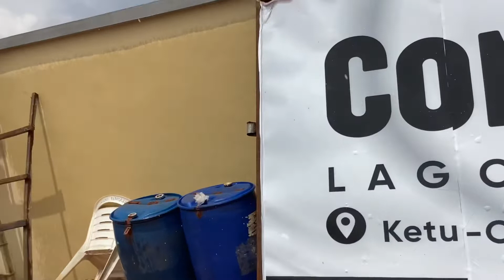Dukia Africa Epe?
Dukia Africa Epe? No. this is not Dukia Afria though it is by Dukia Africa. It is an investment product for land banking. The best gift that you can give your child is an investment that secures their future. A landed property has great value making it a top investment for every child. Getting a piece of Coral cityis hepping your love juveniles achieve what wise investors whp invested ten years ago are now enjoying.

Location:  Along Ketu Omu Road, Epe Local Governmwnt area of Lagos State.

Land Marks are:
Dukia Africa,
Isimi Lagos,
Amen estate phase 3, etc

Title is Cof O in view.

initial deposit is 500k then spread balace in 6 months without interest.
A plot of 500sqm is 2.5 million naira.